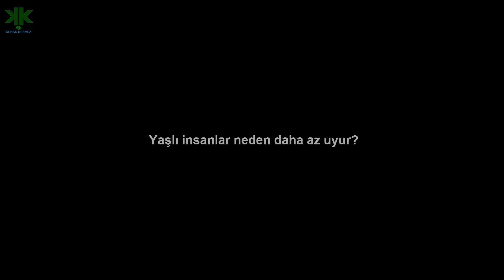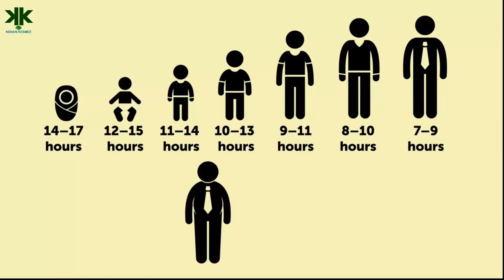Yaşlı insanlar neden daha az uyur?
Yaşlı insanlar neden daha az uyur? konulu kısa belgeselimiz.

Kaynak: Bilimteknik / Tübitak